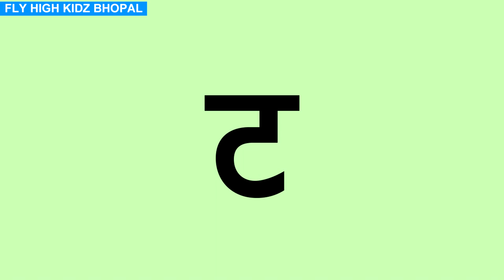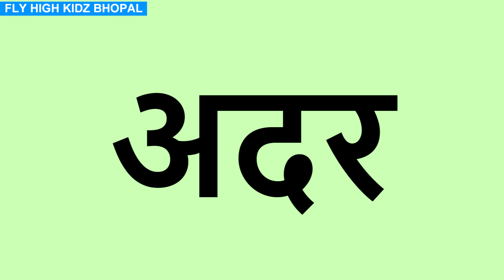चार अक्षरो वाले शब्द बिना मात्रा वाले , वर्णो को जोड़कर पढ़ो || four letter words in hindi for kids